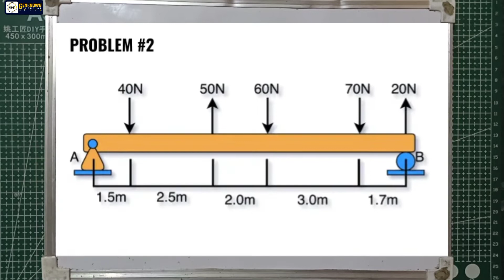Problem #2 Resultant of Parallel Forces| Statics of Rigid Bodies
Resultant of Parallel Forces

Problem #1
A parallel force system acts on the lever shown in the given figure. Determine the magnitude and the position of the resultant.

Problem #2
Determine the magnitude and position of the resultant and the value of the supports in the external pin and roller in the given figure.

Problem #3

Forces and Components

Sample Problems

force and components,
how to find x and y components of force,
how to resolve a force into horizontal and vertical components,
how to find vertical and horizontal components of force,
horizontal and vertical components of force,
x and y components of force,
resolving a force into x and y components,
x and y components of force vectors,
quantitative force analysis and vector components,
force bike components,
force and components catalog,
calculating horizontal and vertical components of force,
compute the horizontal and vertical components of force,
determine the horizontal and vertical components of force,
force and components english,
force components physics,
forces and components sample problems,
force and components test answers,
force and components tutorial,
force vector components,
forces horizontal and vertical components,
force and components work,
force and components zero,
force and components 0 degrees,
how to solve statics problems,
how to solve statics,
learn statistics,
is statics and dynamics hard,
is statics class hard,
what is statics and dynamics,
statics engineering,
statics math,
statics and dynamics,
statics friction,
statics moment of inertia,
statics shear and moment diagrams,
statics engineering mechanics,
statics and strength of materials,
statics and torque physics,
statics and dynamics mathematics,
applied mechanics statics,
applied statistics,
statics couple moment,
statics distributed load,
statics dry friction,
statics dynamics,
statics distributed load problems,
statics dynamics kinematics kinetics,
statics equilibrium problems,
statics equilibrium,
statics engineering review